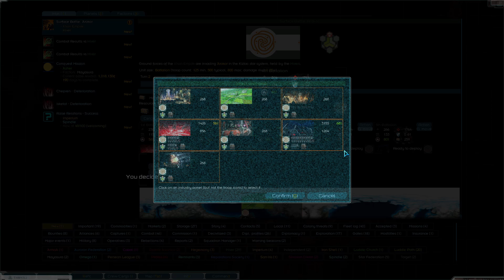XHAAAAN! | Nexerelin Star Sector ep. 64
Mod list:
Arma Armatura
Better Colonies
Bultach Coalition
Combat Chatter
Dassault-Mikoyan Engineering
Delux Player Flags
Diable Avionics
Detailed Combat Results
Hiver Swarm
Industrial Evolution
Interstellar Federation
Interstellar Imperium
Iron Shell
LazyLib
Legacy of Arkgneisis
Mayasuran Navy
Machina Void Shipyards
Magellan Protectorate
MagicLib
More Ship Names
Nexerlin
Roider Armatura
Roider Union
San Iris
Polaris
ScalarTech Solutions
Scy Nation
SpeedUp
Starship Legends
Star Federation
Stellar Networks
Substance Abuse
United Aurora Federation
Underworld
VIC
Vanilla Armatura
Xhan Empire
GraphicsLib